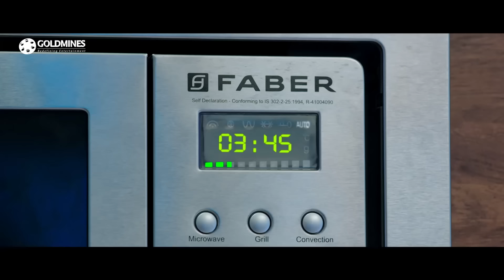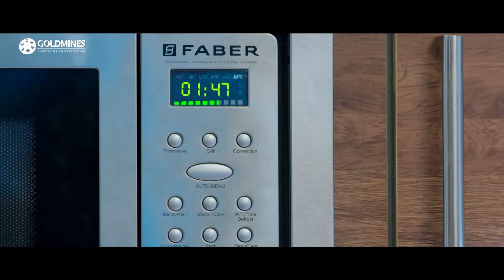विजय जब लड़की के बाप से उसका हाथ माँगने गया तब गुंडों ने कर दी फायरिंग फिर देखिये क्या हुआ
Movie:- Theri